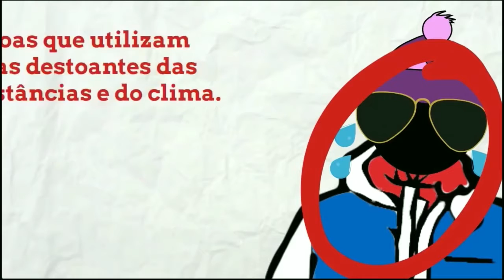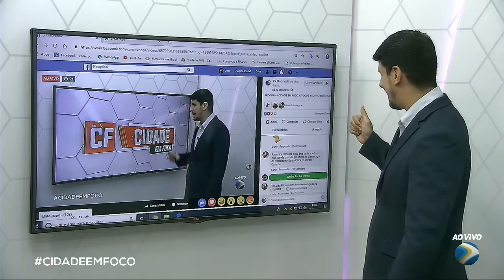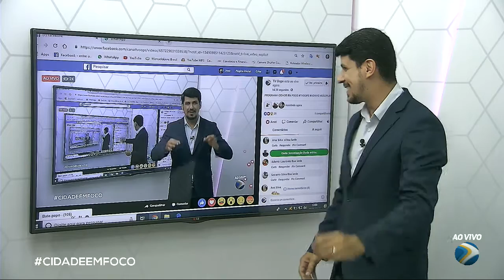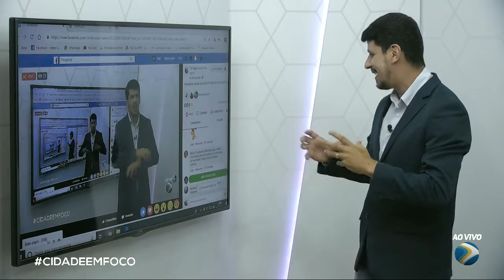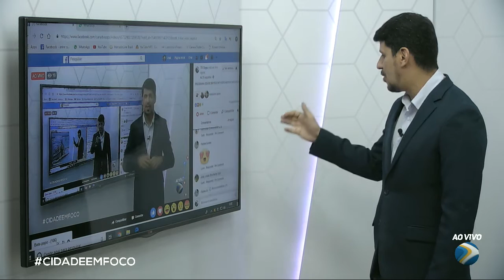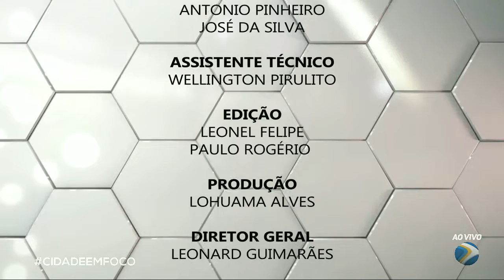Programa Cidade foco